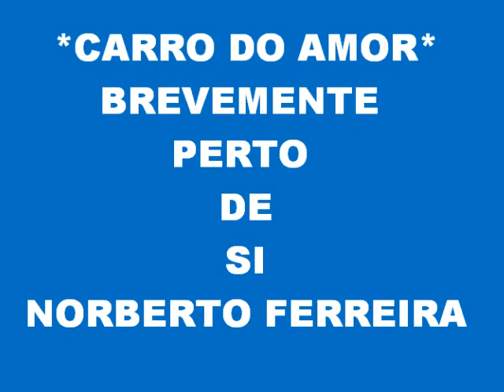NORBERTO FERREIRA / CARRO DO AMOR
MUSICA & LETRA -NORBERTO FERREIRA